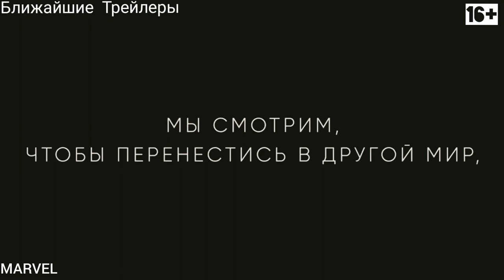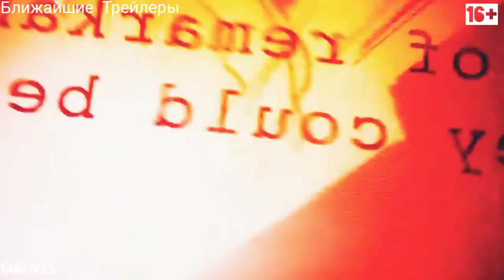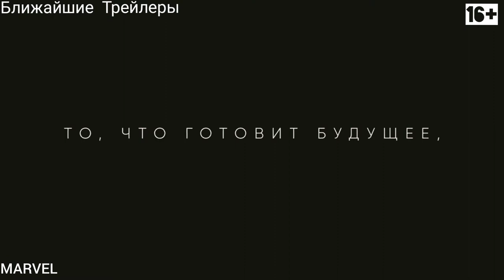Марвел: Ближайшие Трейлеры — Человек паук: Нет пути домой, Доктор Стрэндж 2, Вечные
Что покажет Марвел Ближайшие время.

Русский анонсирующий трейлер 4-й фазы МАРВЕЛ в 4K-качестве: Тор 4, Вечные, Доктор Стрендж 2, Стражи Галактики 3, Человек-Паук 3, Черная пантера 2, Черная Вдова и анонсы   других новых фильмов MARVEL.